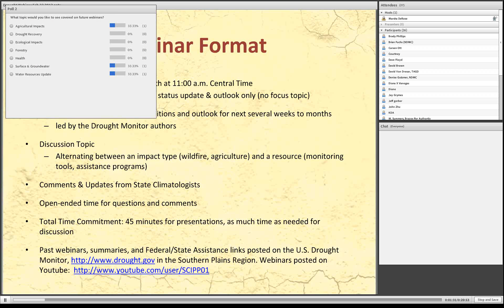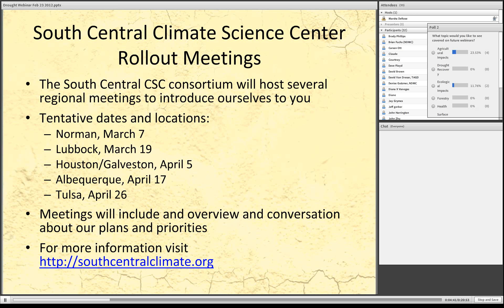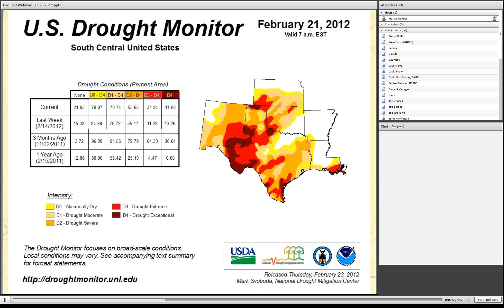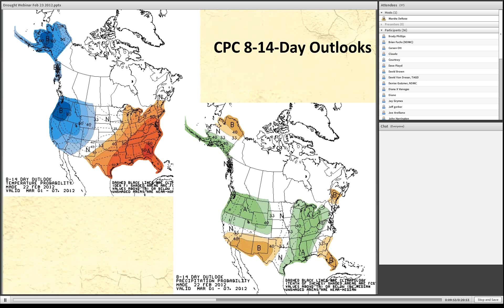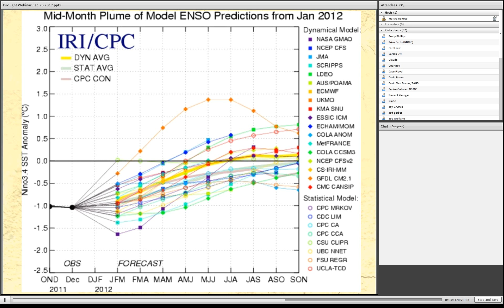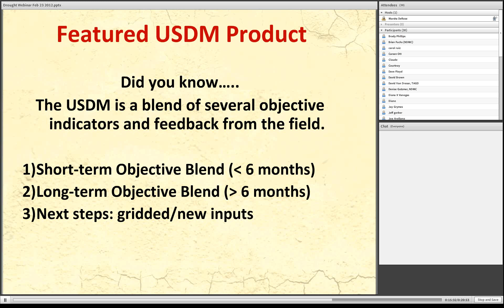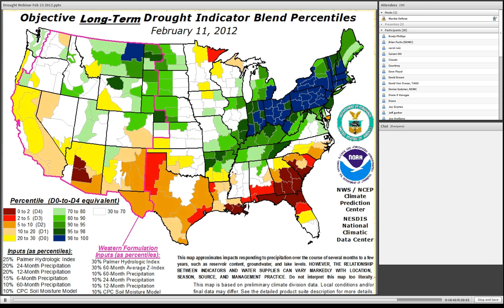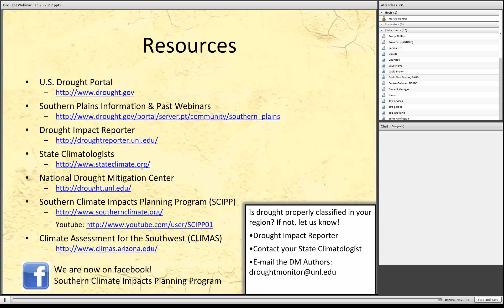Managing Drought in the Southern Plains: Drought Briefing Feb 23, 2012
2/23/12: Mark Svoboda (National Drought Mitigation Center) provides an update on the drought and the outlook for the future.

Apologies that the audio and video are out of sync. This appears to be a post-processing problem that occurs when we upload the webinars to YouTube. PDF's of the webinar slides are posted on the NIDIS Drought Portal, in the "Southern Plains" section.